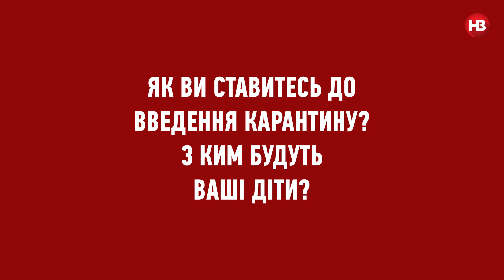Карантин в Україні: з ким залишити дітей?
Сьогодні — перший день карантину в Україні. Дітей відправили на дистанційне навчання, кінотеатри припиняють покази, переносяться масові заходи.

НВ спитало киян, як вони відреагували на введення карантину у школах та дитсадках, з ким тепер залишають вдома дітей і чи повинна влада допомагати в таких ситуаціях.